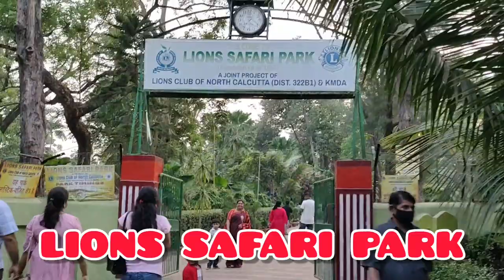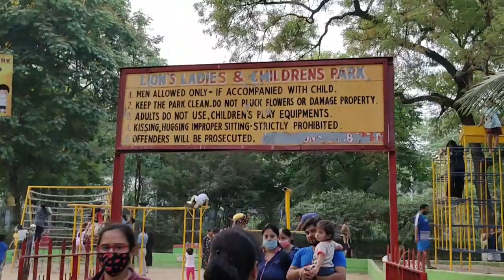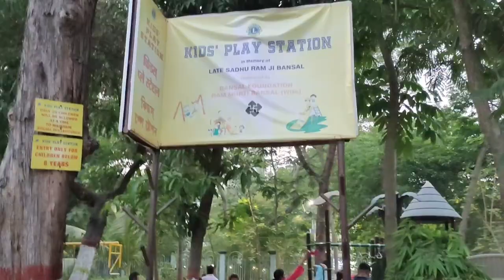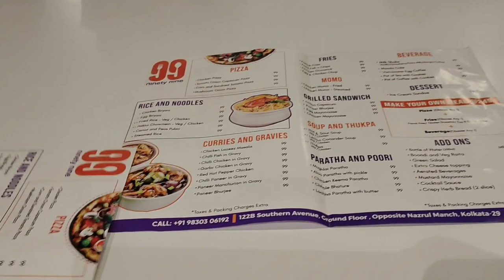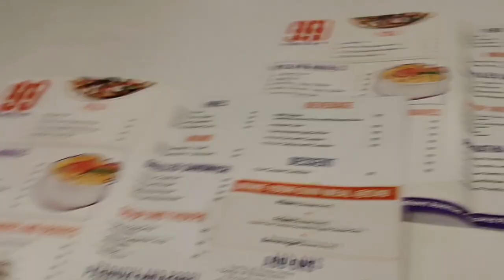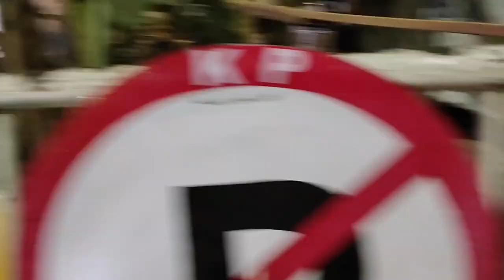অনেক দিনের অপেখ্যায় অবশেষে বন্ধুরা মিলে একসাথে হোলাম সাফারি পার্কে | Lions Safari Park - Dhakuria.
After a long time, the friends finally got together at the Safari Park.